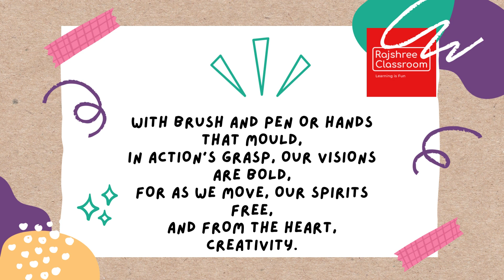ACTION BRINGS CREATIVITY: A POEM BY RAJSHREE CLASSROOM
Creativity allows us to view and solve problems more openly and with innovation. Creativity opens the mind: BE ACTIVE TO BE CREATIVE@rajshreeclassroom2526